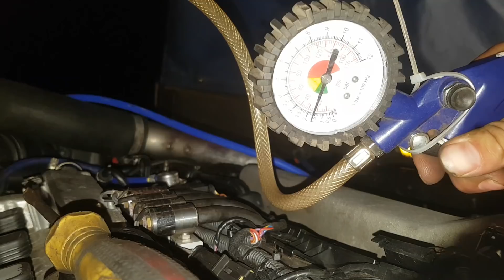Test těsnosti vedení intercooleru